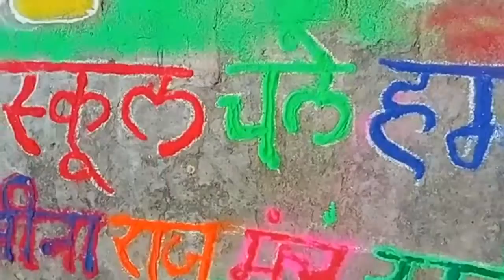school chalo abhiyan ki rangoli Rahi Raebareli#vandanamanish